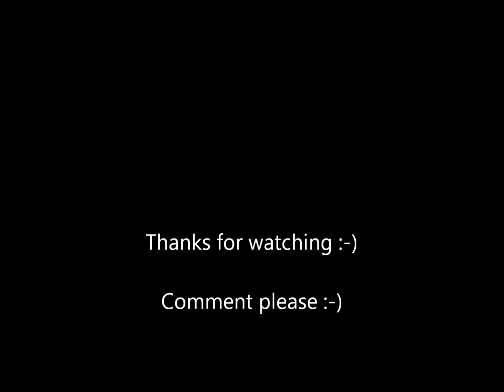Pedro J - Heaven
My version of song  Heaven by Do. Thank you for feedback :-)